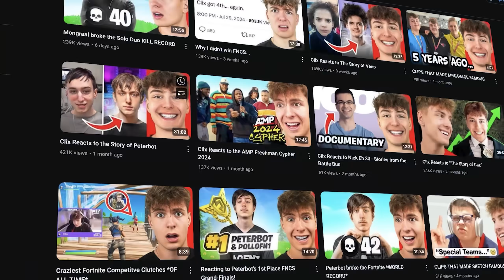Clix Reacts to 23 Fortnite Glitches Found by YouTubers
Y'all want more react vids like this?

Thank you to @T5G for allowing me to react to their video!